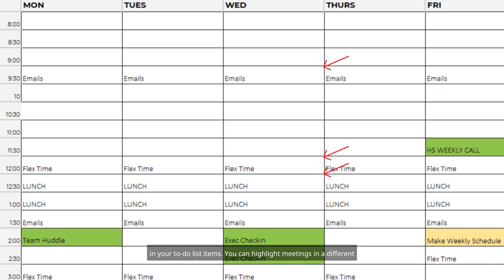Time Management Strategy to Meet Deadlines and Relieve Anxiety.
Want ACCURATE and TIMELY Hotel Financials?

Tired of slow & inaccurate hotel financial reports?

❌ Late reports holding you back?
❌ Bookkeeping, payroll, and taxes a nightmare?

 Here’s the good news: It doesn’t have to be this way.

Focus on what matters: Growing your hotel, your team, and creating unforgettable guest experiences! ✨

Platform Business Advisors makes hotel accounting SIMPLE:

✅ No more all-nighters balancing books
✅ CLEAR cut/paste accounting processes
✅ Accurate numbers you can TRUST

Three packages to fit your needs:

Essentials: Reliable monthly bookkeeping
Advantage: Growth-focused accounting
Premium Pro: All-inclusive support, including payments

We work with your software:

QuickBooks Online
HIA (Hotel Investor Apps)
M3 Accounting

Formerly Hotel Solutions, now Platform Business Advisors Hospitality! Do you want timely and accurate monthly hotel financial statements?

Download our FREE GUIDE to the Basics of Hotel Financials

Sign up to get weekly video tips sent straight to your inbox

In this video, we’re sharing a time management tool that will help you meet your deadlines and relieve anxiety you may be feeling around hotel accounting.

If nothing else, you will now that you are not alone!

If you find this video helpful, follow us for more tips on building your team and improving your financial statements.

And if you’d like more than tips, you’d like an actual trusted team of industry experts to produce your hotel financial statements monthly, we’re here for you!

You can simply outsource the monthly financial process to us so you can focus on the parts of the hotel business that you love!